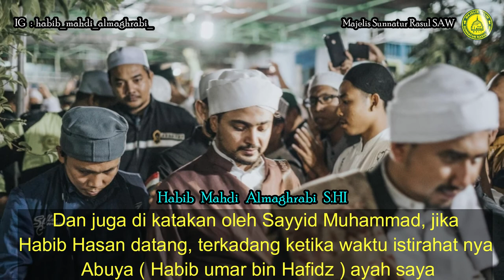Kesaksian Alhabib Umar bin Hafidz tentang Alhabib Hasan Baharun ~ Habib Mahdi Almaghrabi S.HI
Official Account Majelis
• Youtube : Majelis Sunnatur Rasul SAW
• Facebook : Majelis Sunnatur Rasul SAW